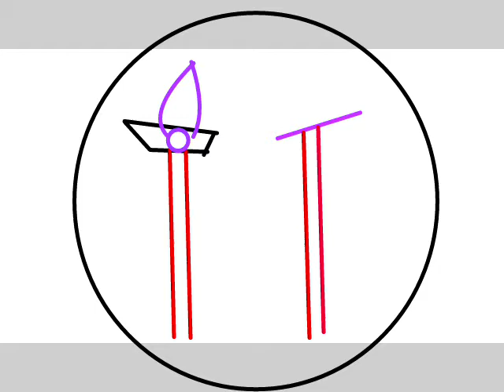Help Comes episode 2